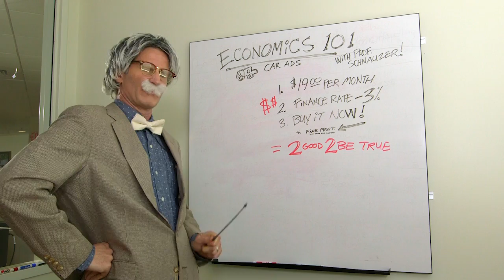Seacoast Volkswagon lesson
Fun character  commercial for NH car dealer